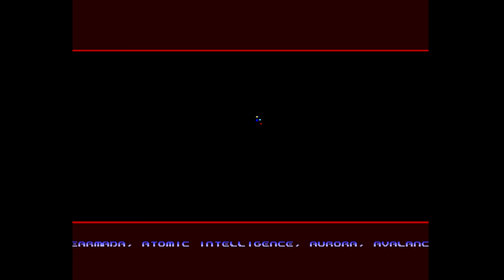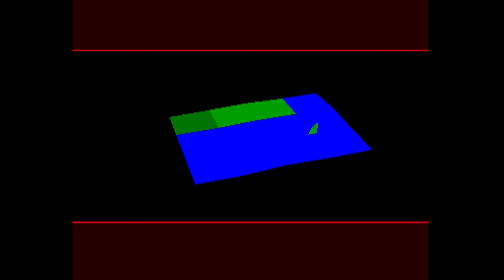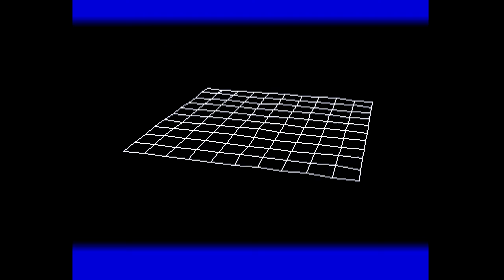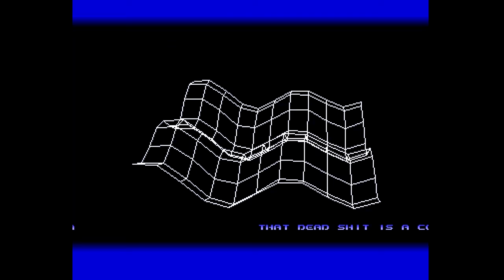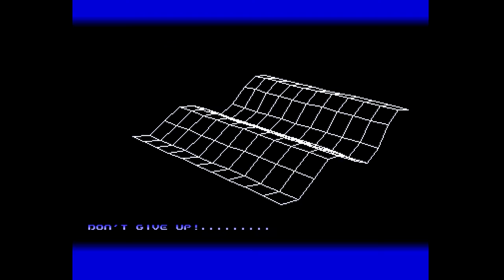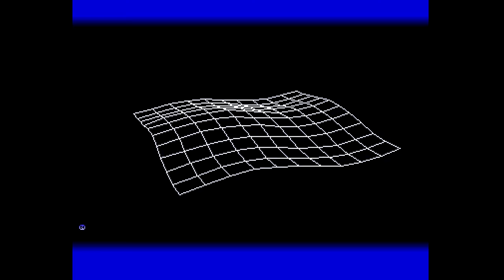Wizzcat - Trashcan - Amiga Demo (50 FPS)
Sweet demo with great music by Charles Deenen, this is Trashcan. Released in 1990...

Credits:

Code: Amigaman, Dreamer, Felix
Graphics: Cockatrice, Emergency, Mr. Zerotrack, Ole, Problem.
Text: Amigaman, Darkie, Dreamer